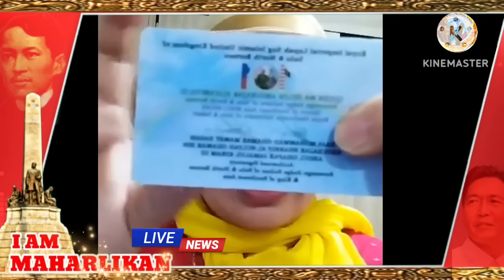"WE HAVE FREE WILL",BUT JUSTICE MUST BE SERVED!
"WE HAVE FREEDOM OF CHOICE!,FREEDOM OF SPEAK,FREEDOM OF WILL,PERO ANG BATAS PARIN ANG IPAPATUPAD!